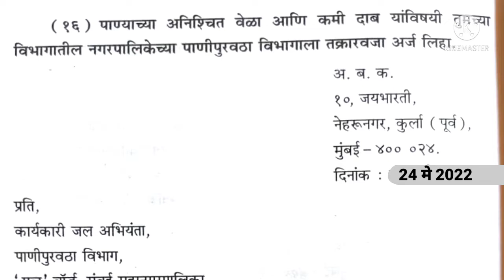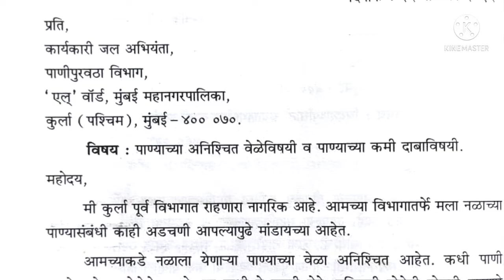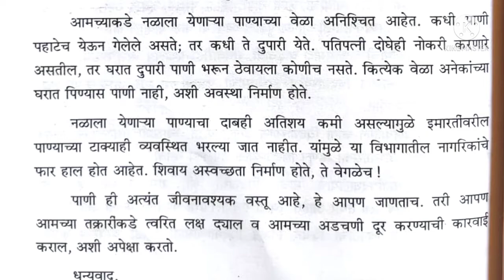पाण्याच्या अनिश्चित वेळा व कमी दाब याविषयी नगरपालिकेच्या पाणीपुरवठा विभागाला तक्रारवजा पत्र